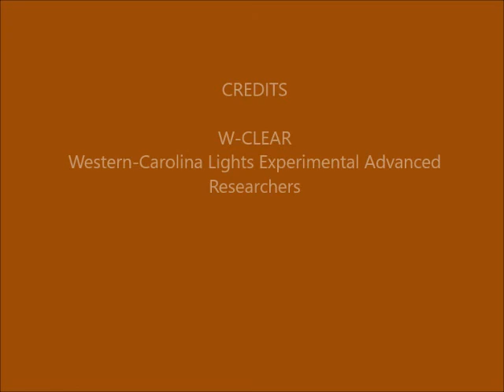Brown Mountain Lights Camera 1B July 28-29, 2017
Dusk-to-dawn 30-second images. Cloudy with dappled moonlight. [NOTE: No Camera 1A data for this night due to camera failure--camera is off for repair.] Not able to determine anomalies due to lack of confirming Camera 1A.